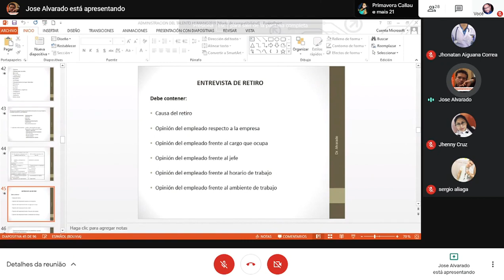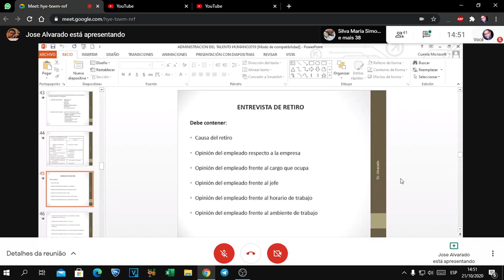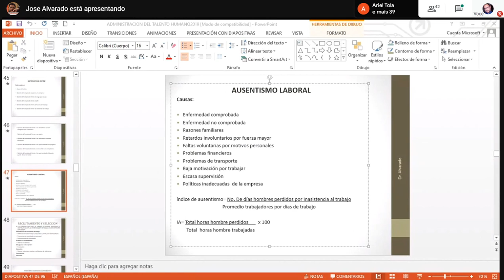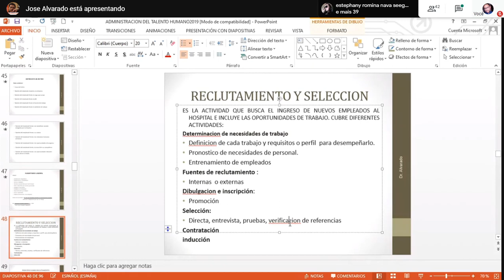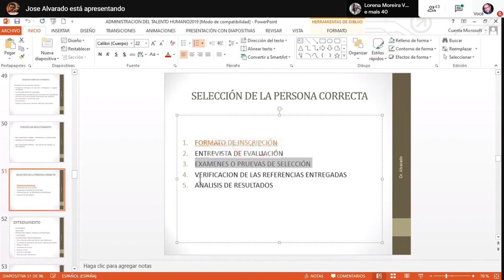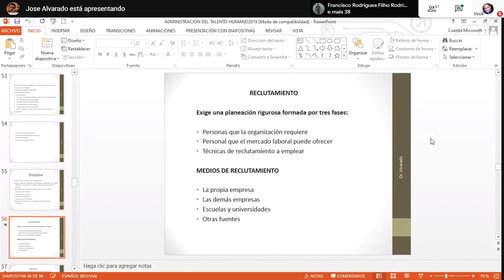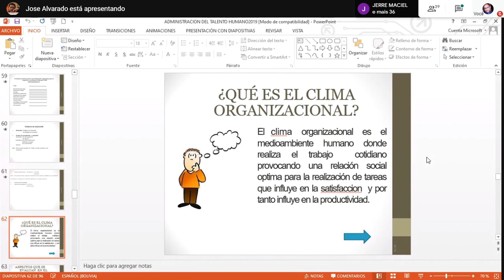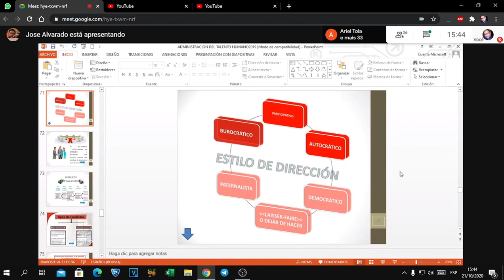ADM EN SALUD | ADMINISTRACIÓN DEL TALENTO HUMANO - Parte 2